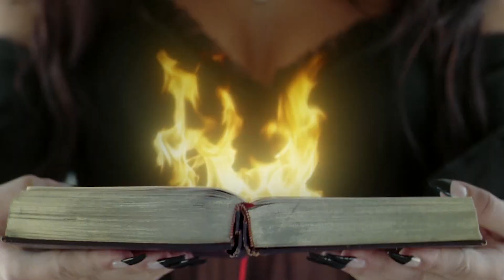Charli XCX is net zo klaar als doodsbang voor haar komende album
Weet je nog? Het was begin 2020, de hele wereld zat in lockdown en jij zat thuis Tiger King te kijken. Erg leuk was het allemaal niet, maar gelukkig was daar Charli XCX die als reddende engel ‘how i’m feeling now’ uitbracht. Een lockdown album dat met de hulp van fans in zes weken ontstond en werd uitgebracht. Het bleek een van de leukste platen van het jaar.

Nu is Charli XCX alweer terug en werkt ze toe naar haar volgende album. Haar laatste single ‘Good Ones’ laat alvast goed horen wat we kunnen verwachten. High-end producties, krachtige teksten en absolute hits. Sagid sprak voor 3voor12 radio met Charli XCX en dat hele interview kun je nu bekijken.

Op NPO 3FM draaien we de allerbeste muziek van vandaag én morgen, bespreken we de actualiteit en verwelkomen we artiesten.
3voor12 Radio: ma t/m do 21u-0-u
Frank & Eva: ma t/m vr 16u-19u
Club Carter: za 22u-00u

❯ Meer 3voor12?

3voor12 by Dutch Public Broadcasting Company VPRO is the leading music platform in The Netherlands. 3voor12 also has three shows on Dutch national public radio station 3FM.